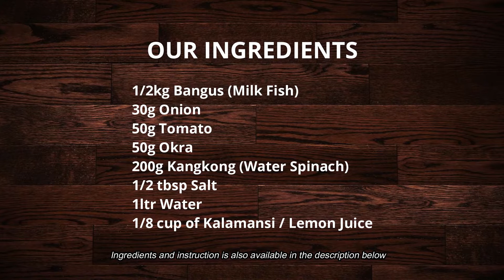Sinigang na Bangaus | Easy Negosyo Recipe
Learn how to cook our filipino style "Siniganng na Bangus"
Includes English Sub Instructions

Sinigang na Bangus Ingredients:

* 1/2kg Bangus (Milk Fish)
* 30g Onion
* 50g Tomato
* 50g Okra
* 200g Kangkong (Water Spinach)
* 1/2 tbsp Salt
* 1ltr Water
* 1/8 cup of Kalamsi/Lemon Juice (or 100g of Tamarind)

Sinigang na Bangus Cooking Instruction:

1. Add (1) one liter of water in a pot
2. Add Chopped Onion and Tomato
3. Let it Boil for (5) five minutes
4. Add Okra
5. Add Eggplant  (Talong)
6. Add Bangus (Milkfish)
7. Add Kalamansi Juice ( alternative is Lemon or Tamarind)
8. Add Salt
9. Add Water Spinach (Kangkong)
10. Cook it for (5) five minutes
11. Serve